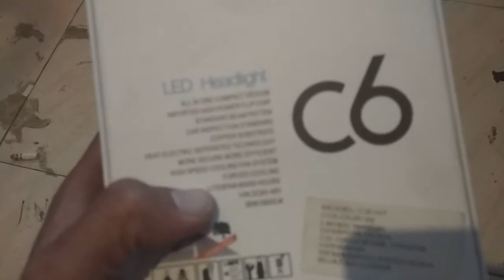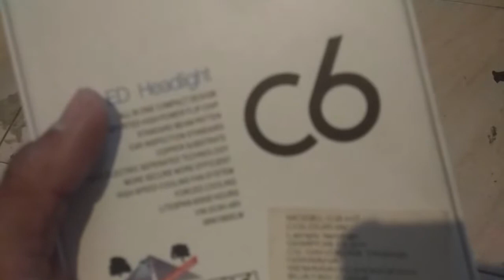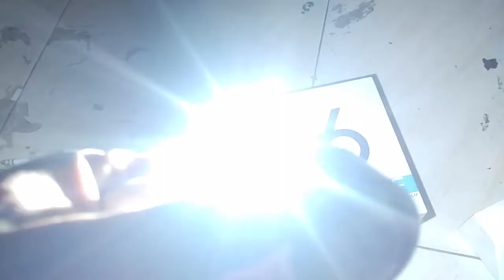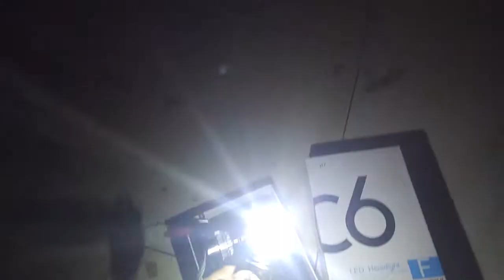Lampu depan led untuk ninja fi ninja 250 r25 r15 lampu c6 h7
Lampu depan ninja r25 r15 dl
Socket h7 bisa input 12v / 24
Super terang lebih terang daripada rtd 6 sisi